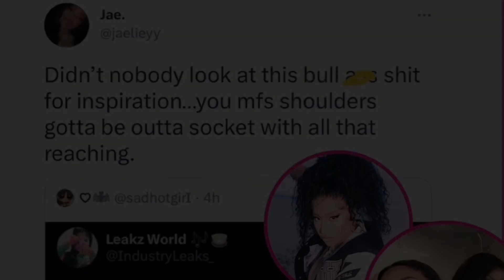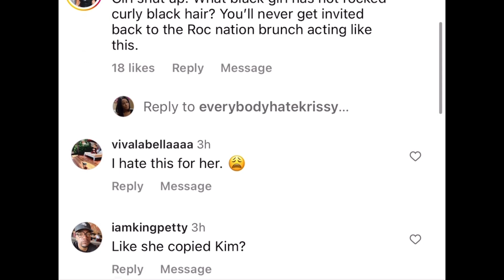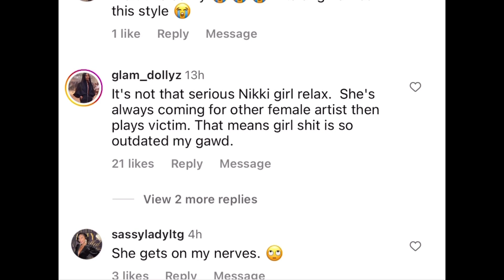Nicki claims Meg copied her hairstyle‼️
This is a celebrity tea blog that puts sugar in the tea 🫖 which is why OUR tea is considereed sweet tea 🤤 our tea has flavor to it, be cause we have a specific delivery style of our own. We always discuss what is public and NEVER exposing unnecessary information. The sweet sugar is for the latest in celebrity news. Enjoy the sweet southern ATL tea 🧋
**Cred to Tea with Tia, Some Like It Haute, & The Ken Barbie all on Instagram!